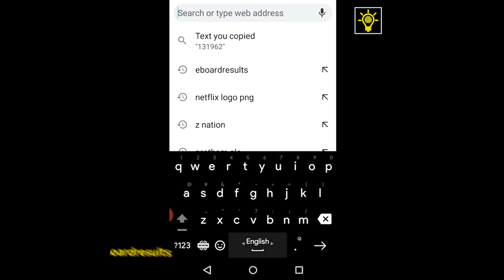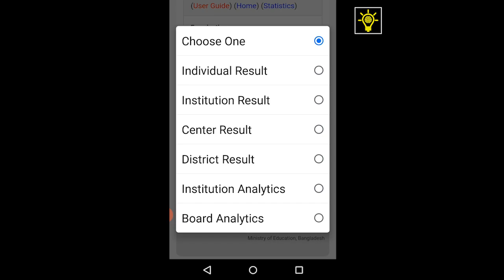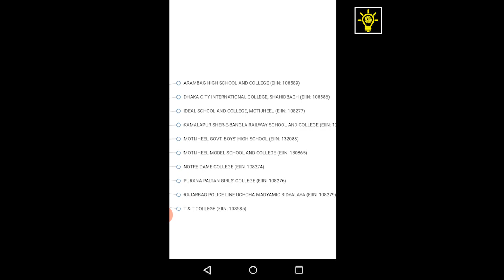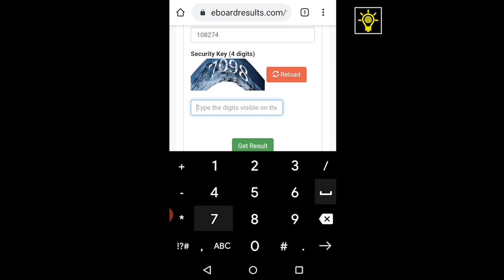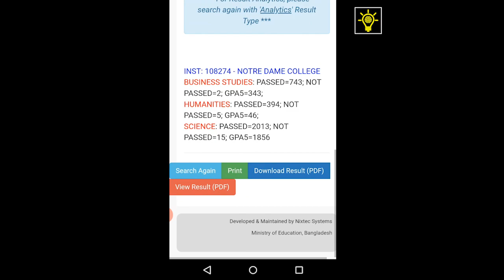কোনো কলেজের HSC পরীক্ষার রেজাল্ট যেভাবে পাবে। কলেজের মোট জিপিএ ৫ প্রাপ্ত শিক্ষার্থীর সংখ্যা জেনে নাও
কোনো কলেজের HSC পরীক্ষার রেজাল্ট যেভাবে পাবে । কলেজের মোট জিপিএ ৫ প্রাপ্ত শিক্ষার্থীর সংখ্যা

College Admission 2020 - Details | College Selection | Migration | Important Tips -